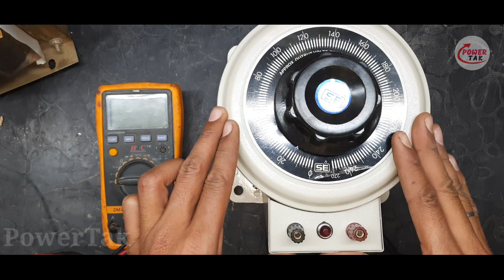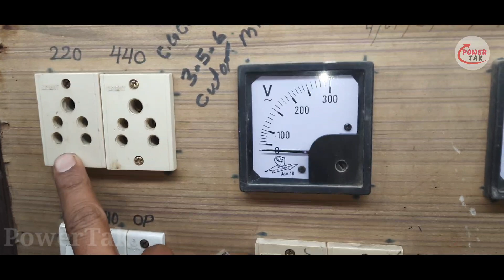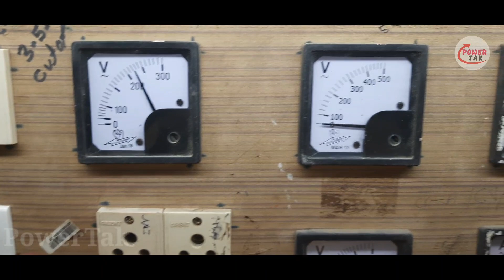Variac Dreamer Transformer Se 600v Output Kaise (PowerTak)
Vairek Transformer